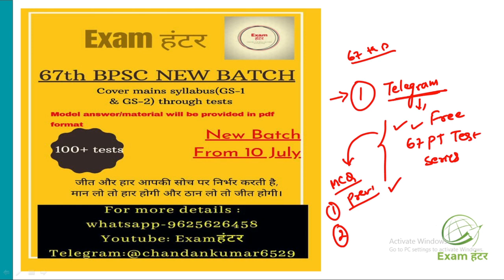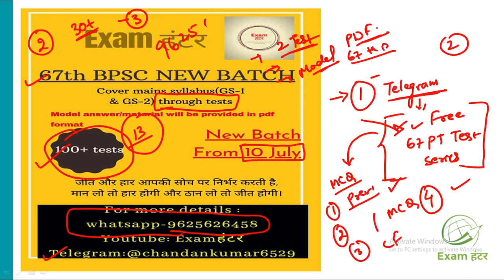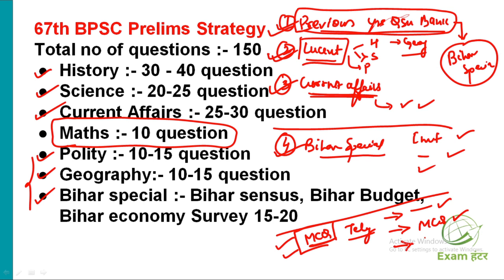How to Crack 67th BPSC Prelims || Book List || free Test series